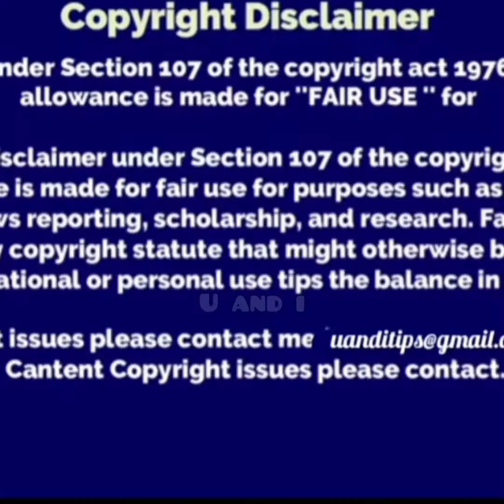Makka makka celebration dance 🎉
Many cooks with comali celebrity has danced makka makka song to appreciate Ashwin 😀